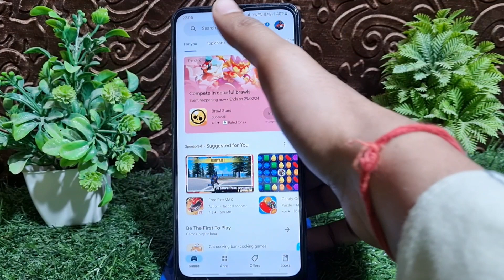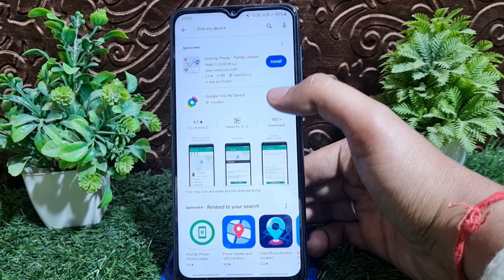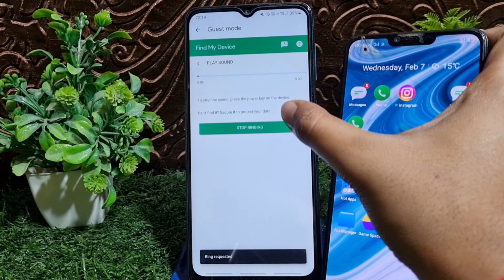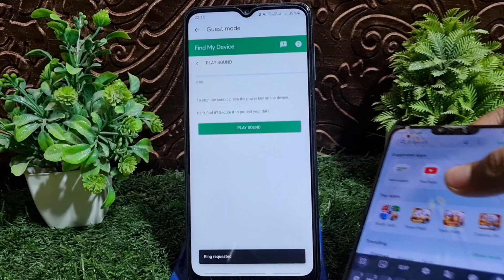Mobile kho jane par kaise dhunde | Find my device kaise use kare 2025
How to use find lost device | mobile kho jane par kaise dhunde | Find my device kaise use kare 2024Find my device se mobile kaise khoje | mobile kho jane par kaise dhunde | How to use find my device
mobile kho jane par kaise dhunde
how to track mobile with imei number
how to track lost phone
How to Track Stolen Phone
How To Find Lost & Stolen Phone
मोबाइल की सटीक location कैसे पता करें खोया हुआ फ़ोन कैसे ढूंढें Find Your Phone
चोरी हुआ फ़ोन कैसे ढूंढे
Find my device kaise use kare
lock stolen phone
mobile ko